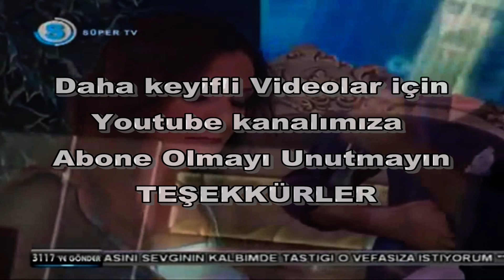Jı Te Durmame Ey Welat Servan Zana Tv Proğramı